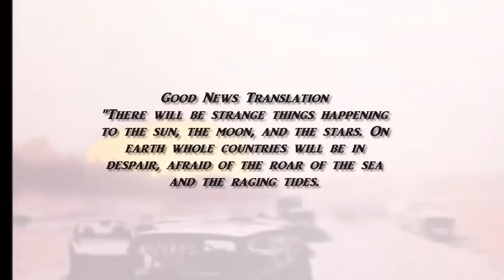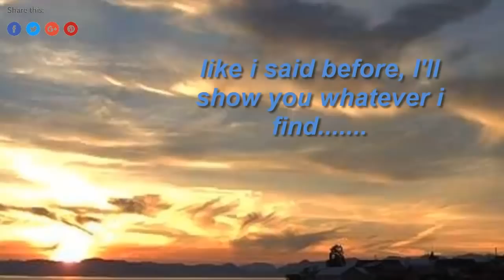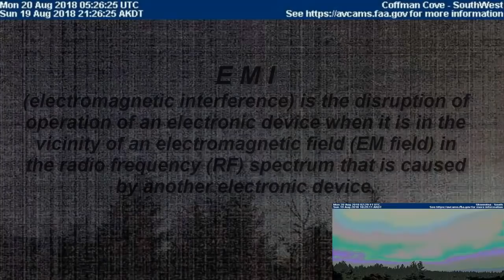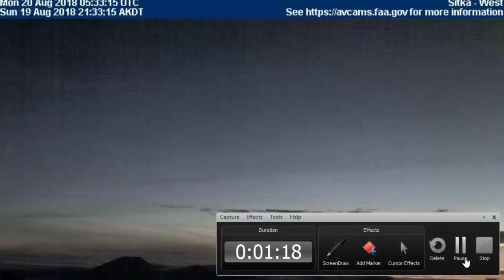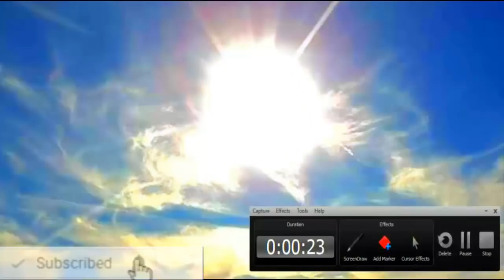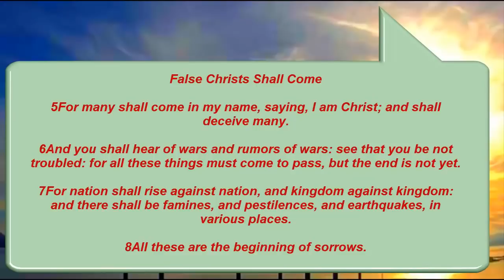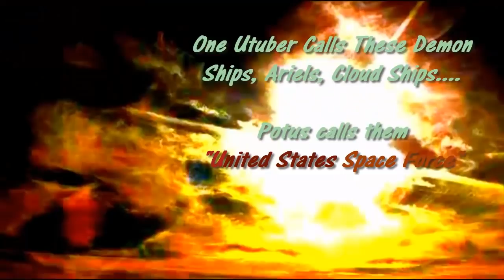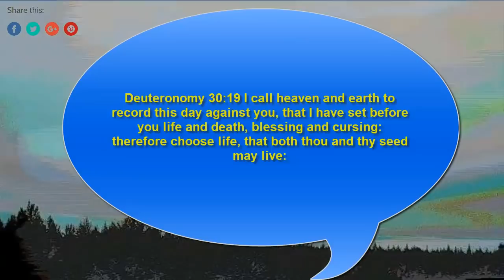NIBIRU ' NEMESIS CAUGHT ON CAMERA! MORE UFOS ' CLOUD SHIPS